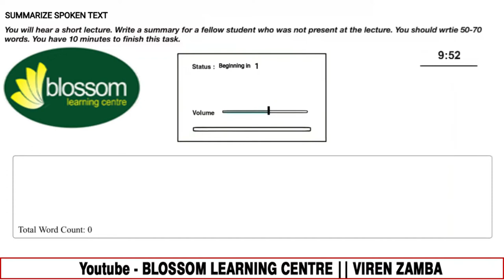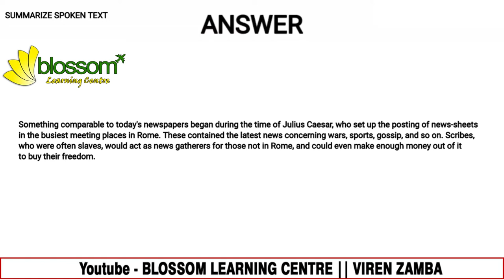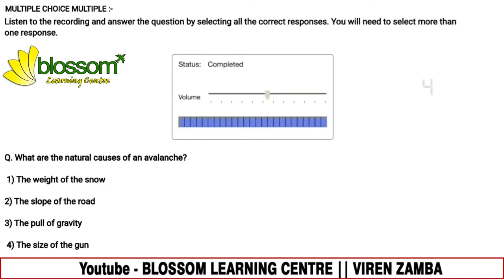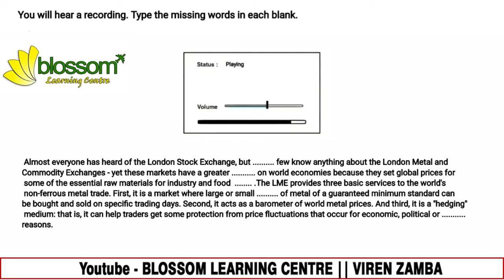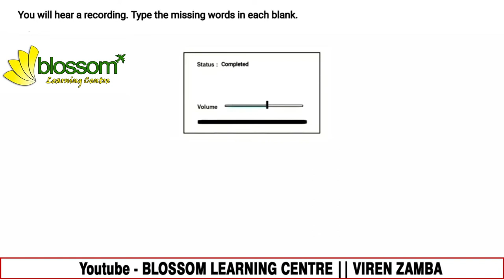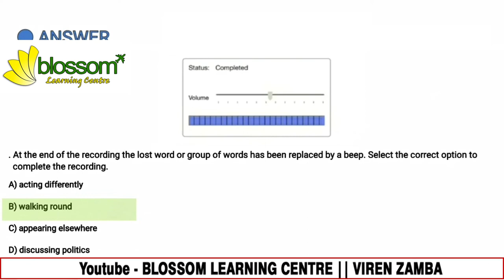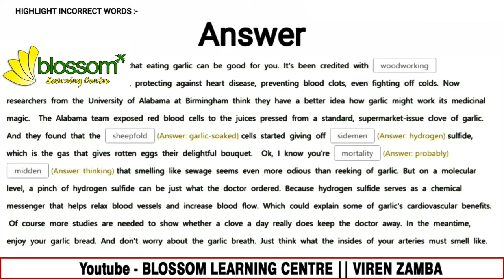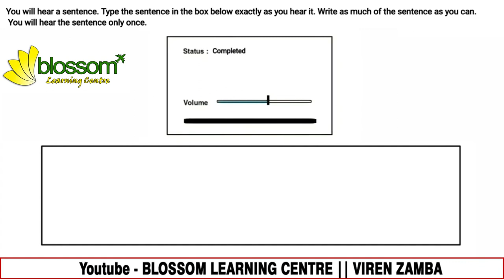PTE Listening MOCK TEST With Answers Exam Repeated Questions ► ► Jan 2022 ll Blossom Learning Centre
Social Networks

foreign admission.
pte killer
pte score 90-95
Pte test
pte crack
Viren Zamba
Blossom Learning Centre